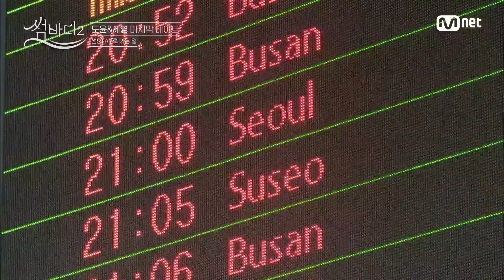[ENG sub] [썸바디2/9회] 도윤의 피로 회복제♥ 오늘 세영이 참 '세영세영' 하다 191213 EP.9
[9회] 도윤의 피로 회복제♥ 오늘 세영이 참 '세영세영' 하다

춤 愛 빠진 댄서들의 짙은 사랑
댄싱 로맨스 ‹썸바디2›
12/20(금) 저녁 8시 최종회